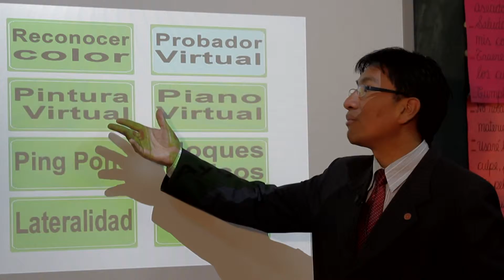STEM: acortar la brecha tecnológica PROMO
Estreno Jueves 19 de febrero 2015, a las 04:00 p. m.